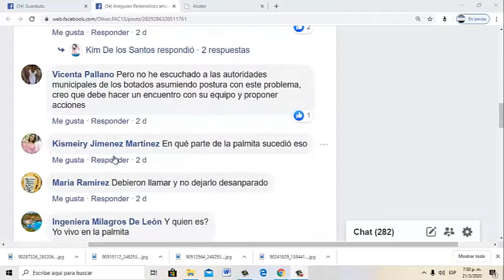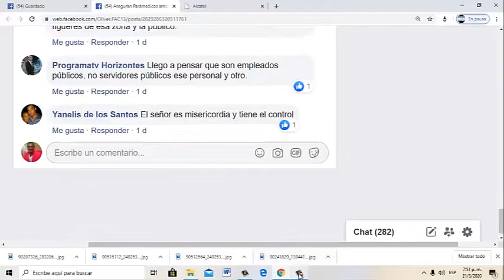TOQUE DE QUEDA, CUARENTENAEN RD DIA 3 , COVI 19 SIGUE EN AUMENTO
Este es el tercer día de cuarentena en la República Dominicana, la gentes no saben como se va sostener encerrado.